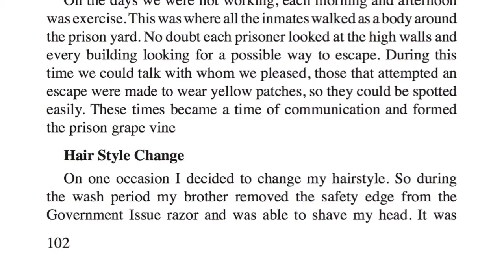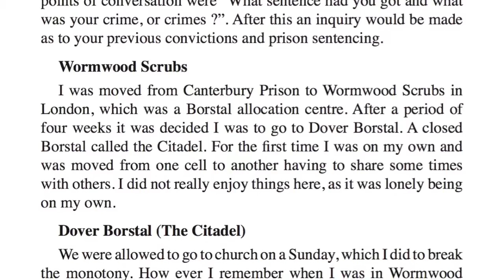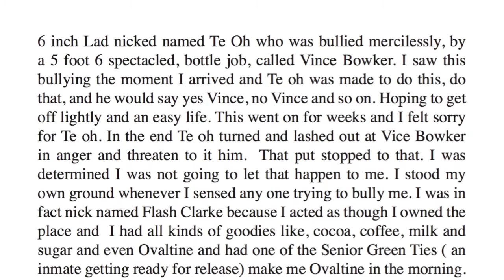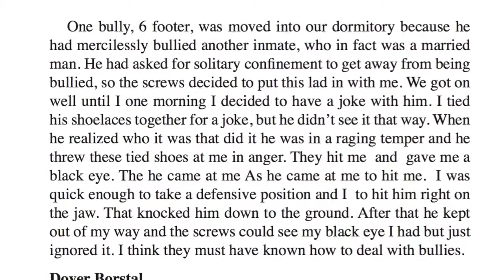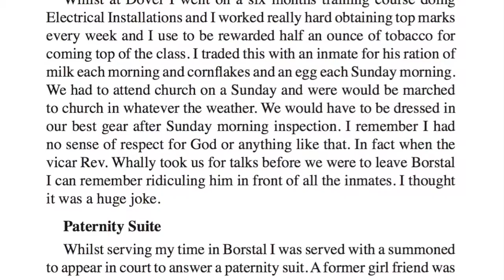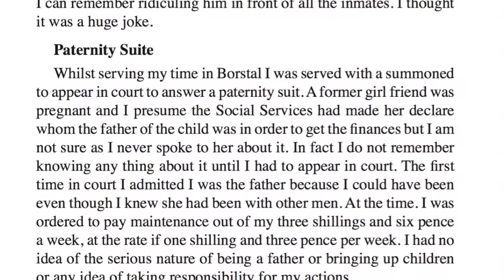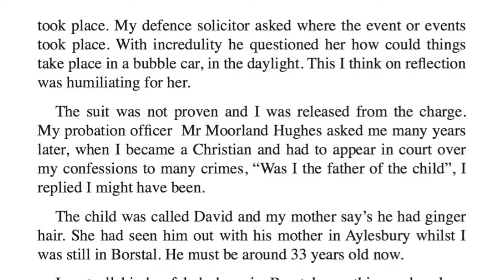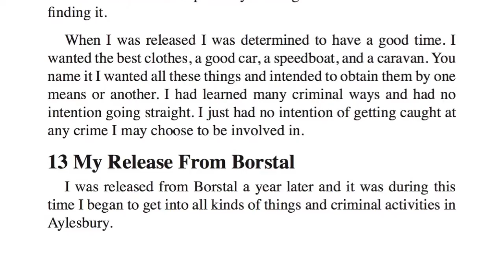12 Dover Borstal